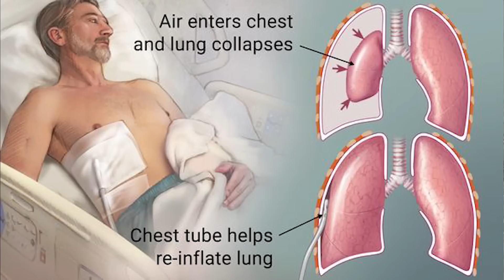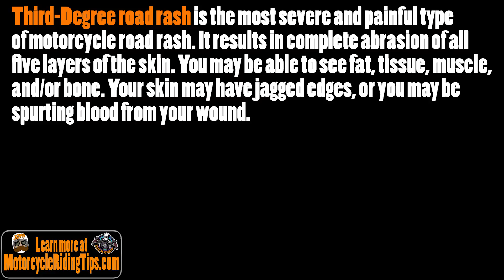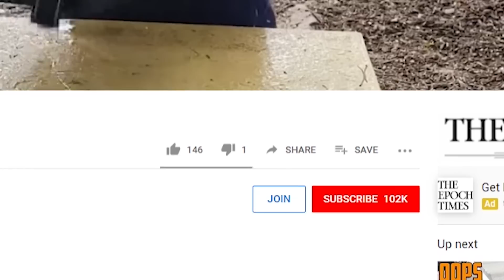Inexperience Causes A Preventable Motorcycle Injury / Motorcycle Riding Tips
Motorcycle accidents can cause a wide range of injuries, and each one comes with its own healing time and lifelong complications. Let's prevent these incidents by getting proper motorcycle training!
🛑 Want To Learn How To Ride A Motorcycle For FREE? Click this link to find out how and MUCH MORE
                                      PATRONS!
Aaron Culbertson, DANIEL SHEA, darkhorse116{USA-CA-SD}, Katrina Wolff, Kelly T
                                      MY PARTNERS
                                      LEGAL
Visitors to DanDanTheFireman should always seek training in person from an accredited training facility. DanDanTheFireman assumes no responsibility for information contained on this channel and disclaims all liability in respect of such information. In addition, none of the DanDanTheFireman content will form any part of any contract between us or constitute any type of offer by DanDanTheFireman. Specific disclaimers may apply in addition to certain content or parts of the channel. DanDanTheFireman hereby excludes liability for any claims, losses, demands, or damages of any kind whatsoever with regard to any information, content, or services provided, including but not limited to direct, indirect, incidental, or consequential loss or damages, compensatory damages, loss of profits, or data, or otherwise.